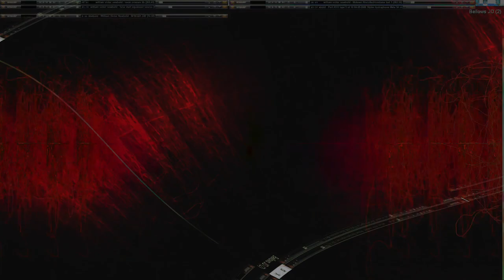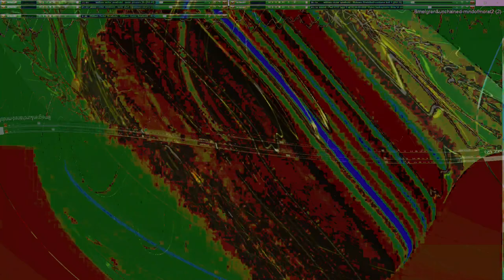Movie 24 11 04 13h53m17s series #8 C consciousness of mind